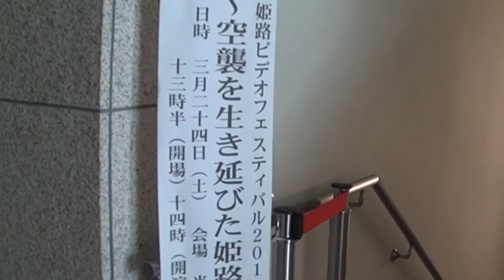30秒の心象風景1407・ビデオと講演会～姫路ビデオフェスティバル～.m2ts